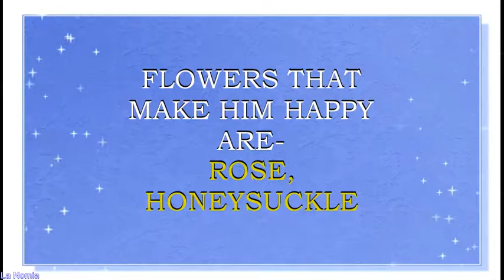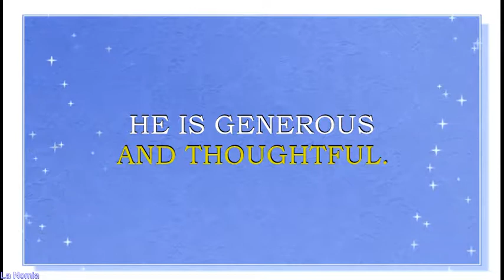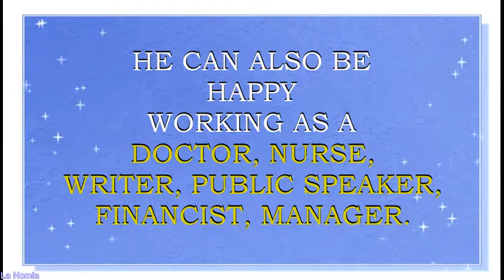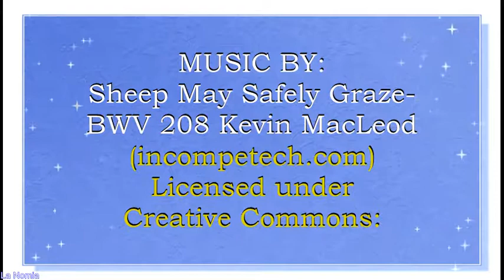NAME DEAN -FUN FACTS AND MEANING OF THE NAME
Meaning of the name Dean. What is the meaning of the baby name Dean?
Dean  is a name for a baby boy. It originates from a Latin word which means„a chief of a group of 10“. This name is  quite popular in USA, United Kingdom, Canada, Australia and other English speaking countries.
Famous bearers of this name are:
Dean Hale, American novelist
Dean Ray Koontz, American novelist
Dean McDermott, Canadian-American actor
Dean George Cain, American actor
Dean Joseph Norris, American actor
Dean Haglund, Canadian actor
(Robert) Dean Stockwell, American actor
Dean Winters, American actor
Dean Obeidallah, American comedian
Dean Martin, American singer and actor
Dean Anthony Fertita, American rock musician
Dean Torrence, American musician of duo Jan & Dean
Dean Barrett Zelinsky, American guitar maker
Dean Ween, American guitarist formerly of Ween
Dean Gibbons, member of Irish boyband HomeTown
DEAN (styled as DΞΔN, born Kwon Hyuk), Korean singer-songwriter and producer
Dean Stanley Geyer, South African-Australian Actor/Singer
Dean Edwards Smith, American college basketball coach
Dean Patrick Caliguire, American NFL football player
(Wilmer) Dean Chance, American baseball player
Dinko "Dean" Lukin, Australian Olympic weightlifter
Dean Malenko, American pro wrestler
Dean LeRoy McAdams, American NFL football player
Dean William Palmer, American baseball player
Dean Ambrose, American professional wrestler
What are lucky days for Dean? What are lucky colors for Dean? What are lucky professions for Dean? How special is Dean? You will find answers to these questions in this movie. We collected the fun facts about the name Dean  in this movie.